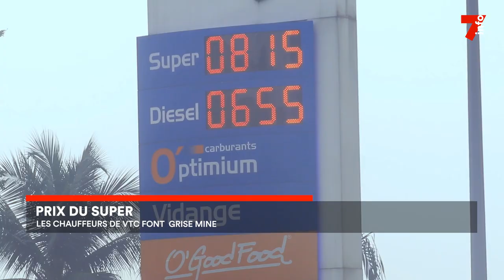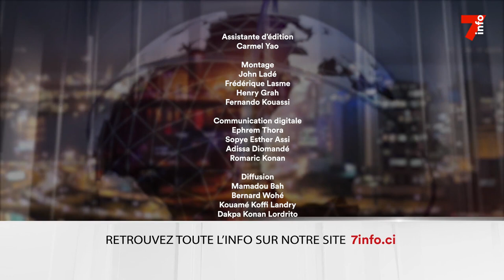Le 7 minutes du 1 mars 2023 (édition du 19h)